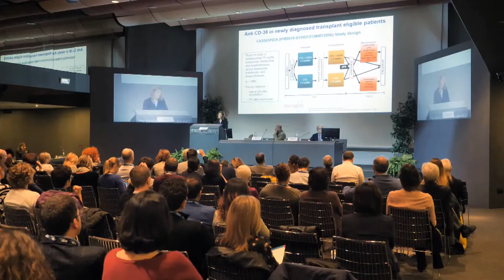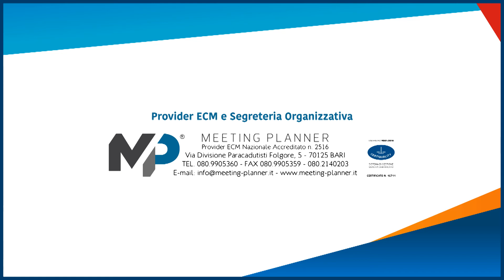5° workshop congresso 'Multiple Myeloma and related malignancies'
Videoreportage workshop 'New targets and new therapeutic strategies'. Bari, 10 novembre 2018. Ai nostri microfoni i professori Angelo Vacca (Università di Bari), Maria Teresa Petrucci (Sapienza Università di Roma), Alessandra Romano (Università di Catania) e Elena Zamagni (Università di Bologna).